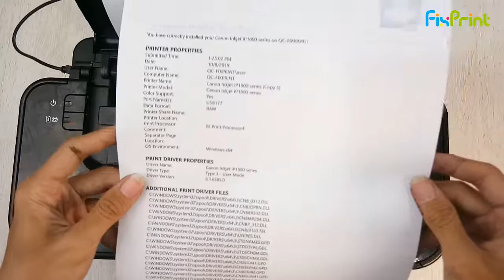Mengatasi Printer Canon PIXMA iP1880 Mati Total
Printer Canon PIXMA iP1880 mati total??

Tidak perlu panik, simak video ini sampai tuntas untuk mengatasinya...